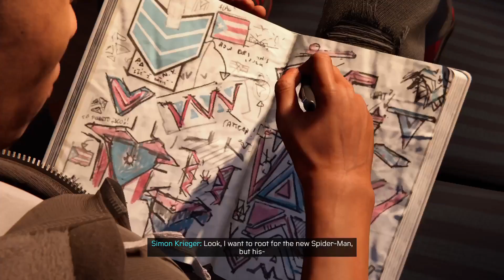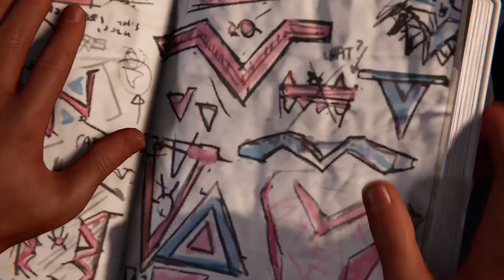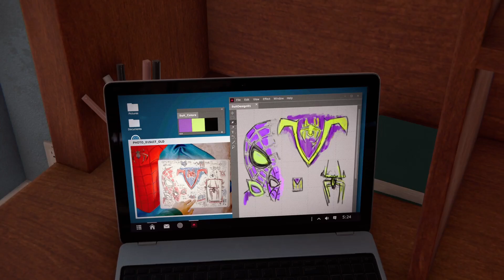Marvel's Spider-Man Miles Morales Part 5 (PS5) - Leader Of The Underground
Hey Guys,
Let's Continue Journey With New Friendly Neighborhood Spiderman Miles Morales.
Spider-Man saves The Cat from unknown people. He meets Phin and remembering their childhood memories.